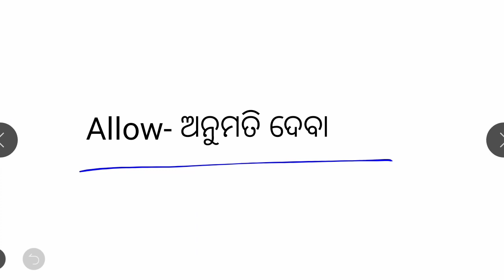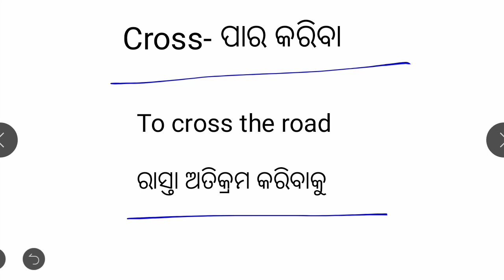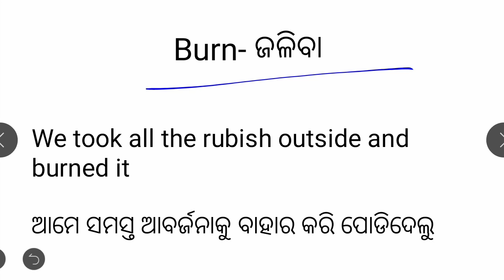English to odia words practices